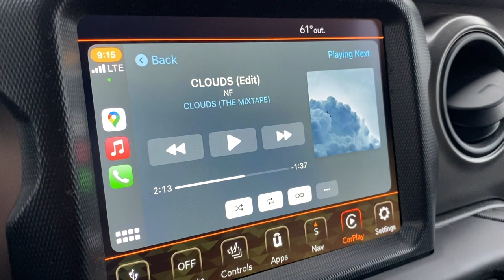Vlogmas December 11th, 2021 - Crazy Sock Lady